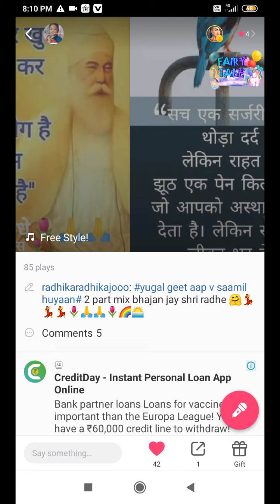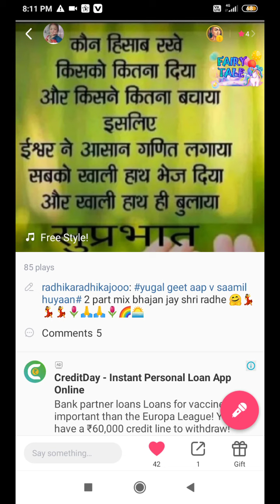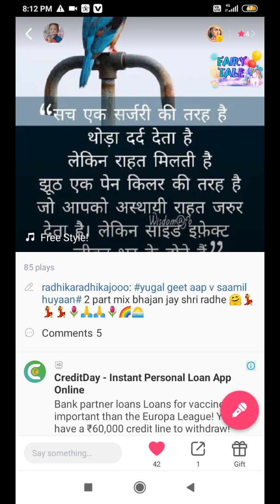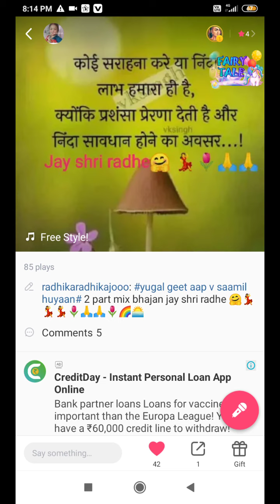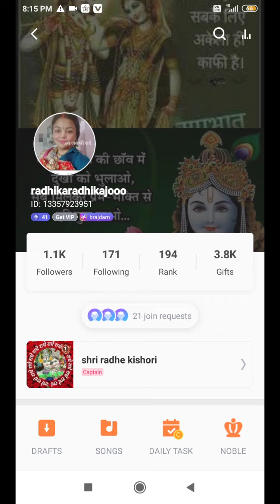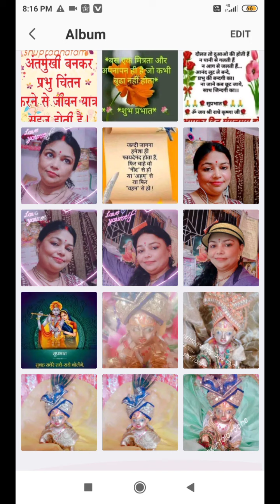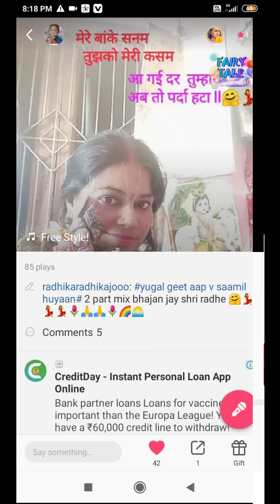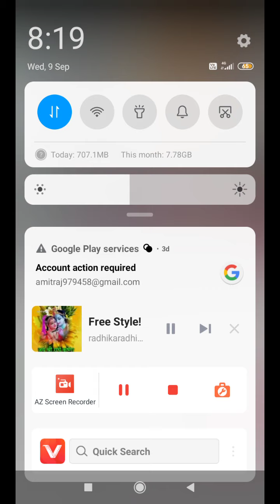yugal mantra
yugal mantra mix bhajan jay shri radhe🤗🙏🙏